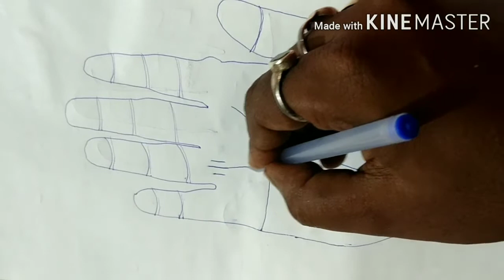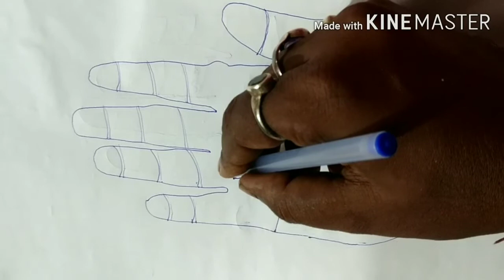রাজনীতি সফল নেতা রবিরেখা। Robi rekha can change the destiny of life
রবিরেখা জীবনের ভাগ্য পালটে দিতে পারে।
আমার আগের ভিডিও গুলির link নিচে দেওয়া হল

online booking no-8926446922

আমি দীর্ঘদিন জোতিষ চর্চা রত।
আপনারা শিক্ষিত সমাজ আপনাদের বিচার বিবেচনা সঠিকভাবে জোতিষ চর্চা সঠিক দিশা দেখাবে সঠিক মানুষ চেনার।
আমি দীর্ঘদিন ধরে জোতিষ চর্চা করচি জোতিষ চর্চাকে ভালোবেসে কাজটি করছি